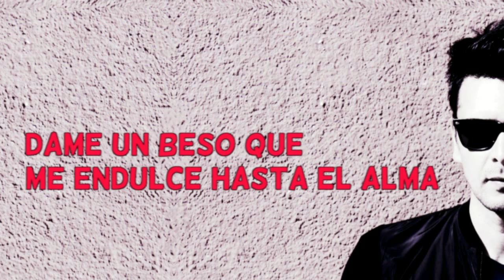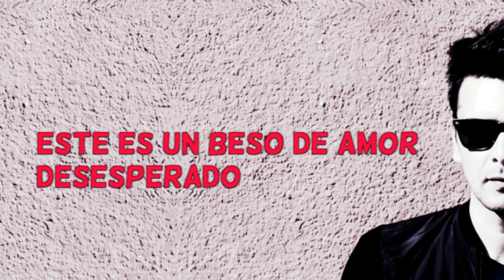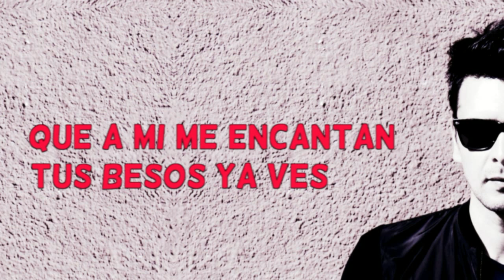Pablo Castro - El beso Video Lyric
Pablo Castro nos presenta “EL BESO”, una cancion de su autoria, llena de romanticismo y sensualidad,  con una fusion ritmica muy interesante que se sumerge entre la cadencia del bossanova y la balada latina.
Te invitamos a escuchar la nueva creación de Pablo Castro “El Beso”, ahora con el respaldo de Warner Chappell Music, una de las editoras mas grandes del mundo y con quienes Pablo Castro acaba de firmar un contrato de exclusividad para seguir desarrollando su carrera como compositor.